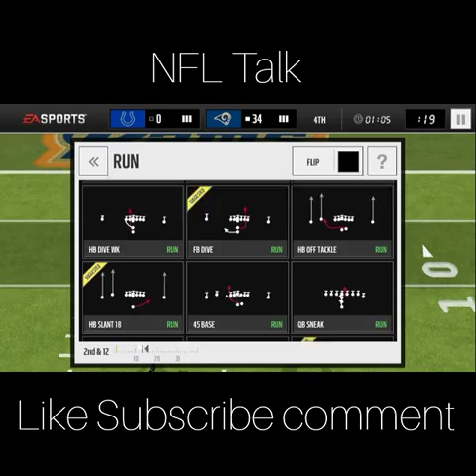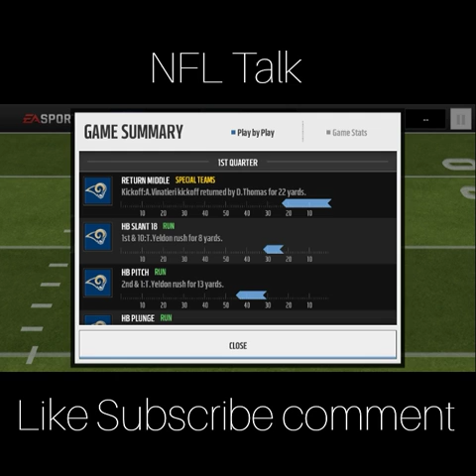AFC South!Winner?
Will the Jaguars win the AFC south? Will the Colts climb back to the top?